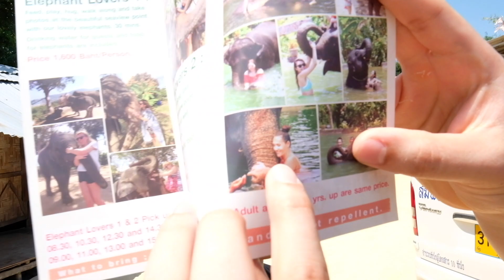ELEPHANT SANCTUARY VISIT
Day 3 in Phuket Thailand. We get down and dirty with some elephants over in the Kamala Elephant Farm. We head down to Kamala Beach for some crazy cheap and amazing food including a fire papaya salad.Thumbs up if you liked this video!

Me @chris_urchin
Cgar@cgarlicious
Ash @mapofthepiano

Dj Quads: One With Nature